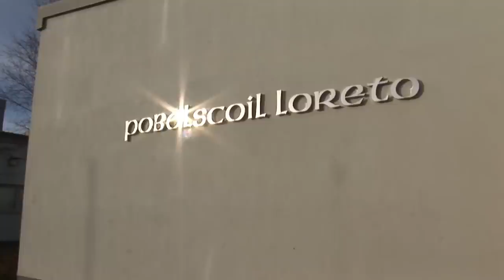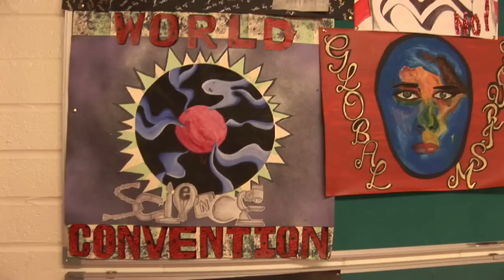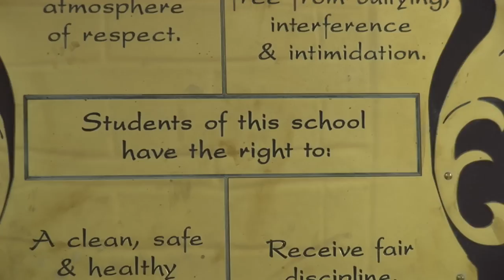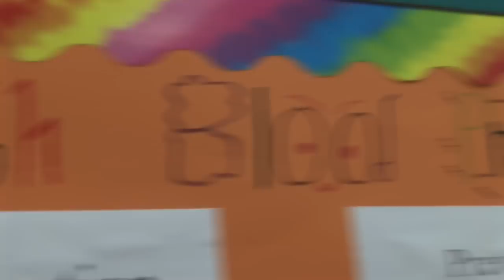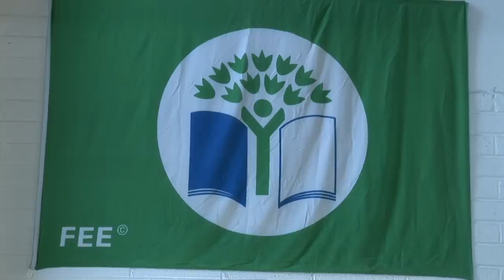Look Into Loreto Milford......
A look at our school; filmed at Loreto Milford, January 2013. Donegal's best school!
Filmed and produced by Ed Munn.